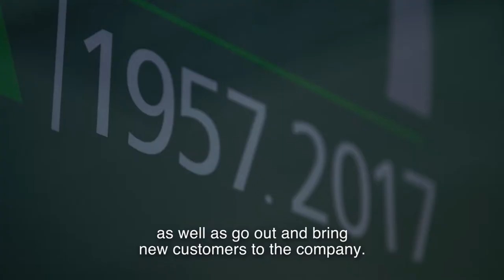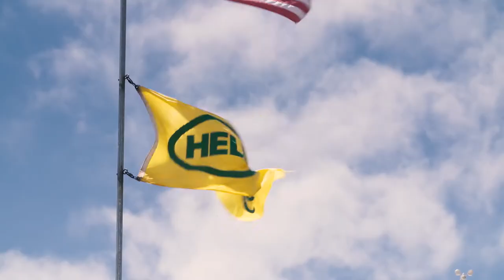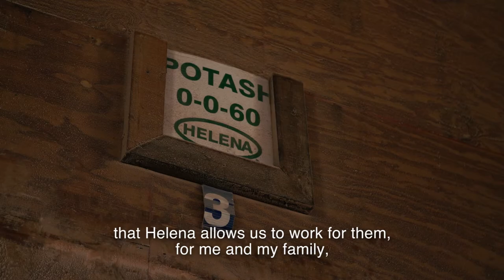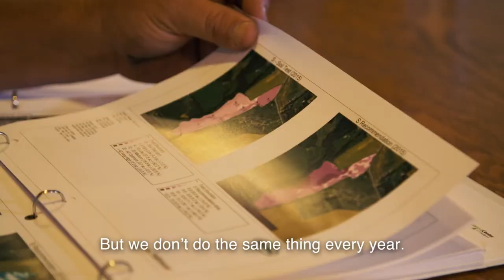Marubeni | Scope #11 | A visit to Helena Chemical Company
Extended Helena family helps American farmers grow.

■Click Below for Scope – a series featuring the strong individual activities of the Marubeni Group that span the vast world.